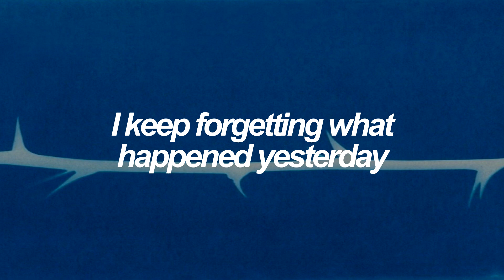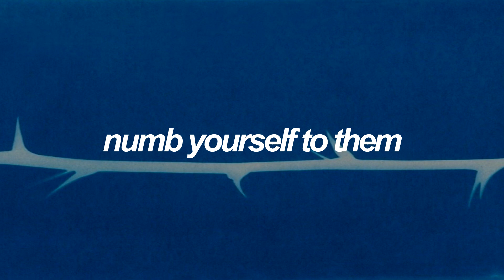Forg_tful with Kim Sawol | RM (BTS - 방탄소년단) English Lyrics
✧ Details:
SONG - Forg_tful by RM of BTS (방탄소년단) with Kim Sawol
ALBUM - Indigo (tr #4) | December, 2022

✧ Credits:
ENG: Faith, Annie and Aditi @ bts - trans